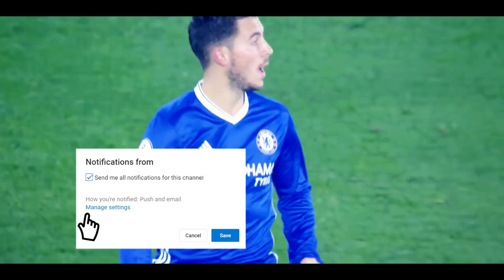Never Really Over - Eden Hazard - WELCOME TO RMA! - Skills Dribbling & Goals!!! | HD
This Is My Random Video.

I made this video because I don't have a job anymore, so I made this video

I don't know if the results will be good, but I hope the results will be the best

This is the first time I use these transitions, so if the results are not quite right, I'm sorry.

IM SO BORED.

Official Music Video:
Katy Perry - Never Really Over (Official)

I'M Created The Video In
01/06/2019